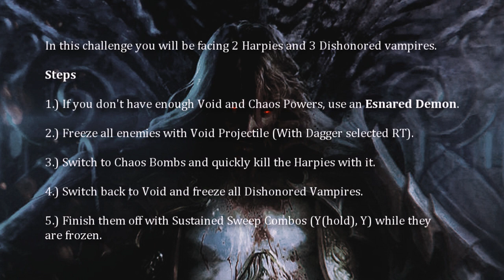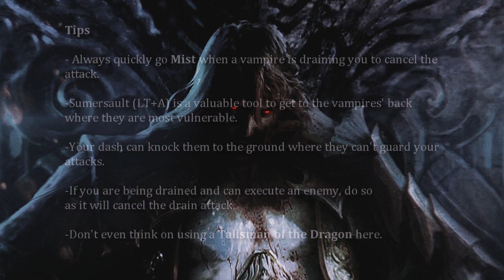Castlevania LoS2 | Kleidos Challenge 3: The agony of Sir Reginar (Prince of Darkness)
Welcome to my Kleidos Challenge Guide. In this video I show and teach you how to beat Challenge 3.

Platform: PC
Game Difficulty: Prince of Darkness.
Difficulty: Low
Run Starts at: 1:11

First things you should keep in mind before attempting to beat all challenges:

-Max out All three Weapon Masteries and have all moves available.
-Have all upgrades.
-Have maximum Life, Chaos, and Void Meter.
-Always be fully/well equipped when going it.

Challenge Details:
Trial 1 - Kill all enemies.
Trial 2 - Kill Harpies using projectiles only.
Trial 3 - Don't break a single shield, don't be drained more than 50 points.
Trial 4 - Beat the first 3 trials in a single run.

Strategy:

1.) Freeze all enemies.
2.) Quickly kill the Harpies with Chaos Bombs.
3.) Freeze remaining enemies.
4.) Finish them off.
(The lovely Rhyme)

Finally, thanks to you for your valuable time and interest in beating this game and it's challenges. And Konami/MercurySteam for bringing us such an amazing game and can't wait for more from it